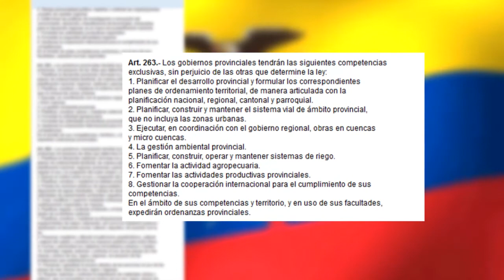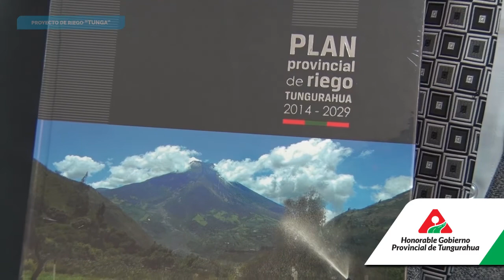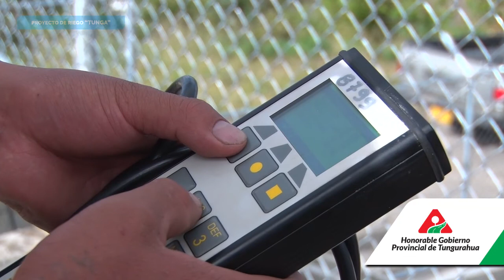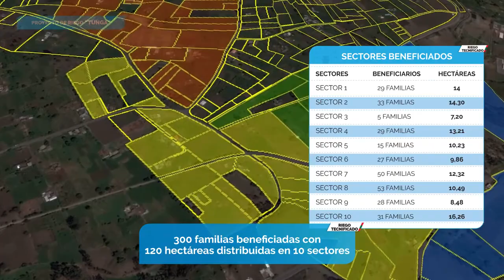Sistema de riego colectivo tecnificado - óvalo Tunga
En el cantón ‪#‎Cevallos‬ en el sector de Tunga, se inauguró el sistema de riego colectivo tecnificado.

Esta obra beneficia a 300 familias del sector.